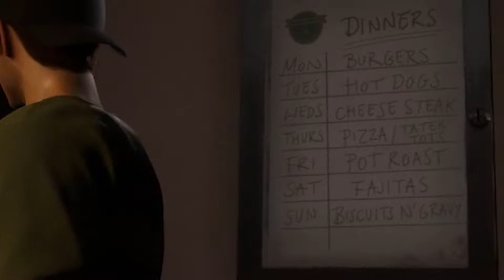THIS IS THE MEANEST SUMMER CAMP EVER | THE QUARRY {EP02}